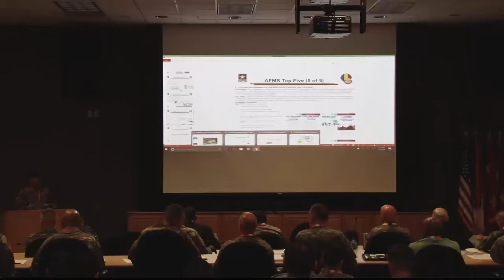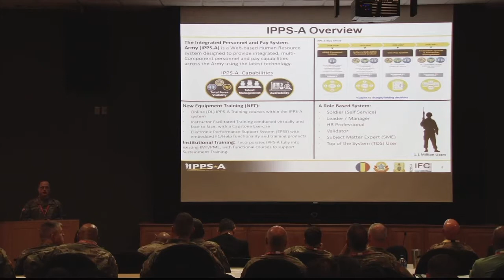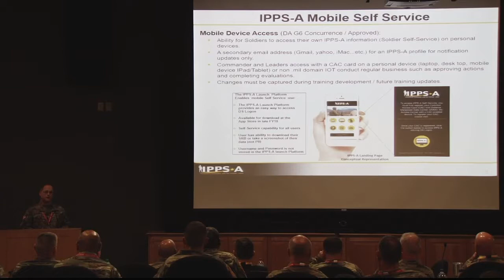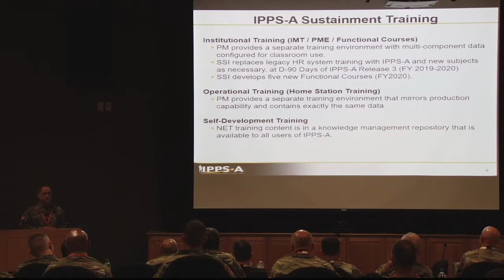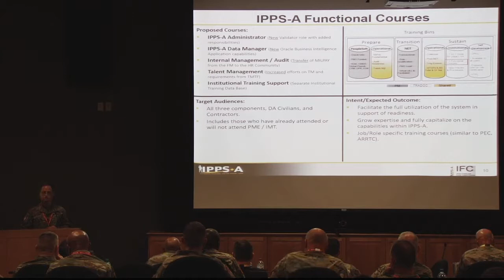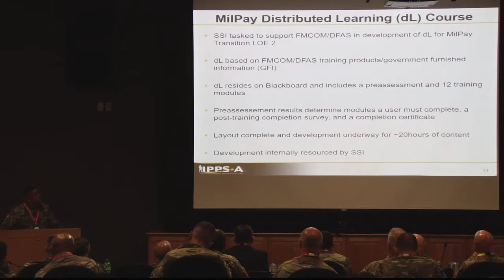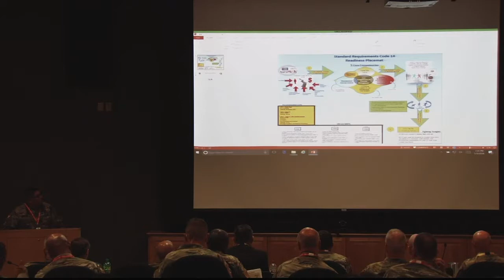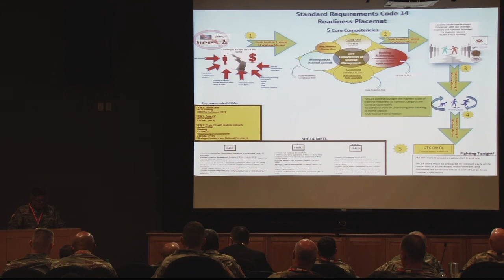Day 01 03 Pay Support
IPPS-A Overview Brief

LTC Timothy R. Hickman, IPPS-A Fusion Cell, SSI

IPPS-A Capabilities
Program Timeline
Recent IPPS-A Program Impacts
IPPS-A Training (NET and Sustainment)
MilPay Transition
IPPS-A SSI MilPay Initiatives